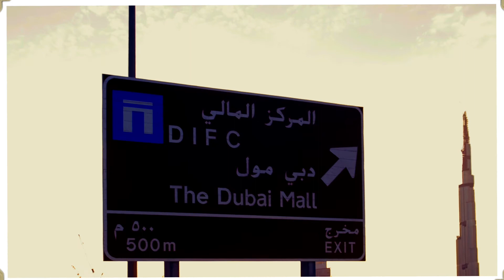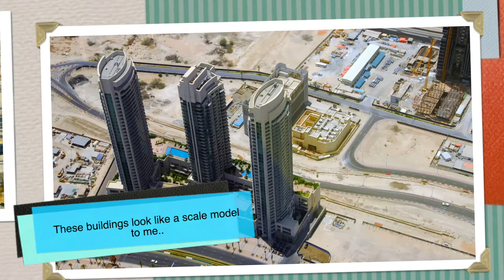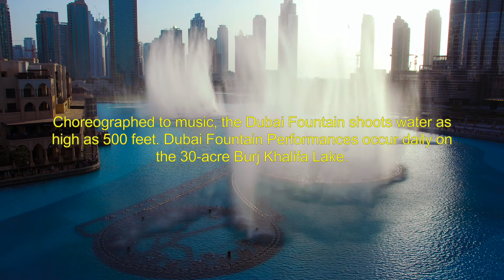Places to visit in the United Arab Emirates. Dubai Mall Tour 2011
Sharing my photos during a tour at Burj Khalifa in Dubai, UAE, taken last July 2011.
Hope you will enjoy the high-resolution slideshow to have a feel of how beautiful Dubai is. This place is one of the best tourist destinations in the UAE.